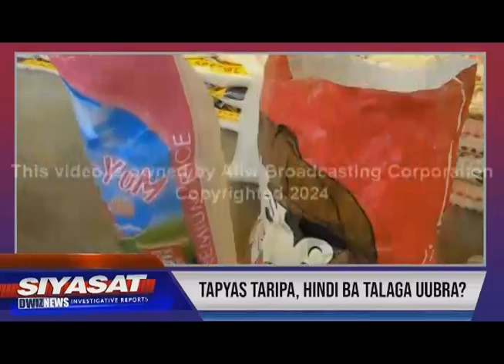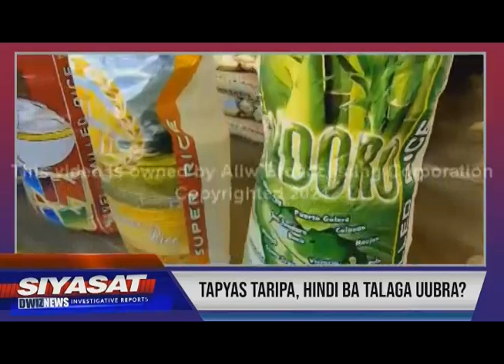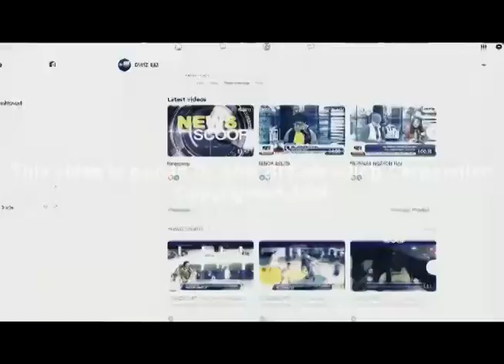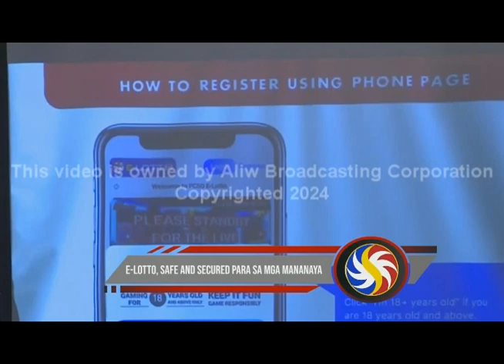RONDA PILIPINAS - JUNE 19, 2024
Ang mga malalaking balita, matitinding pinag-uusapan, ang mga maiinit at pinagtatalunang mga issue - hahagupit na ang mga malalaking issue sa RondaPilipinas ihahatid sa inyo ni Dennis Antenor Jr.